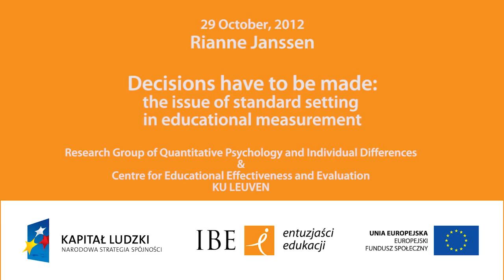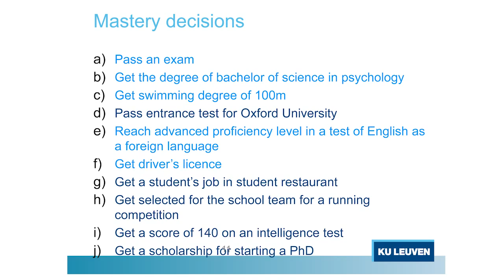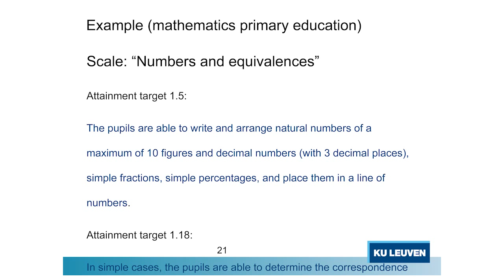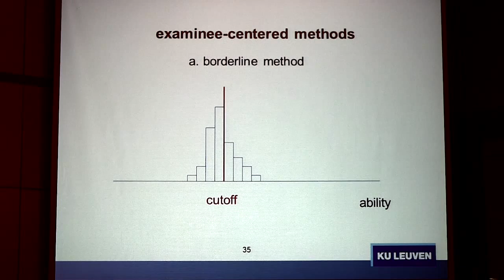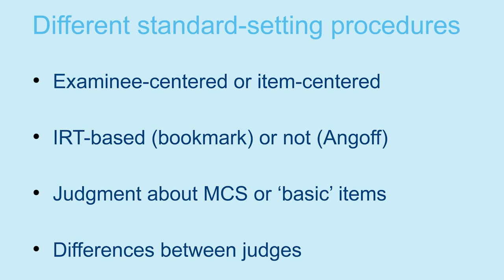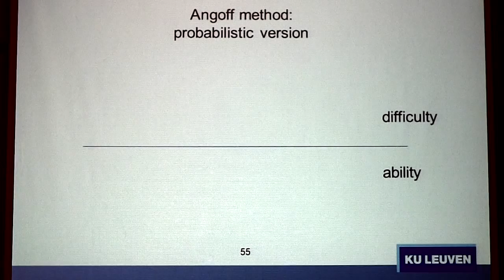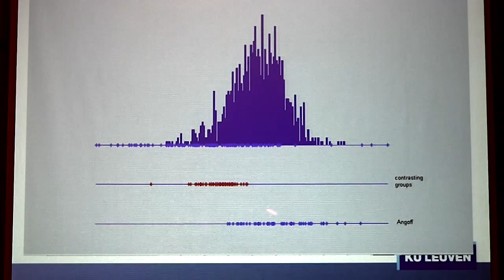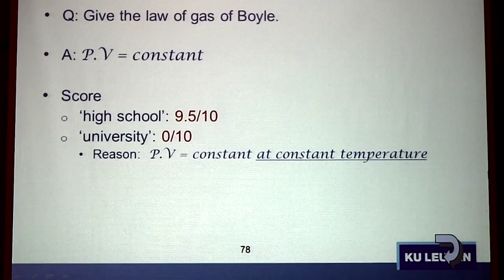POMIAR EDUKACYJNY The issue of standard setting in educational measurement Rianne Janssen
Wykład otwarty wygłoszony w języku angielskim na Uniwersytecie Jagiellońskim